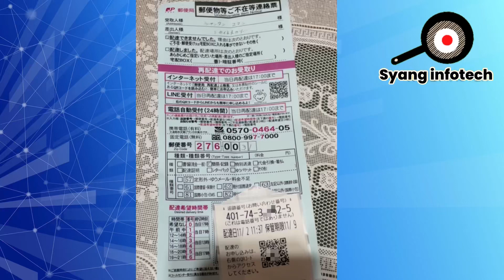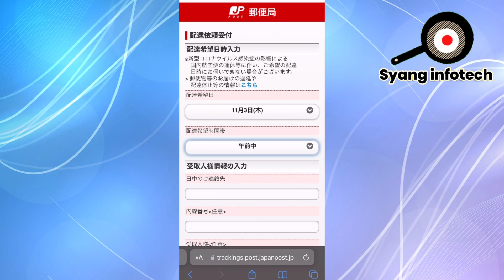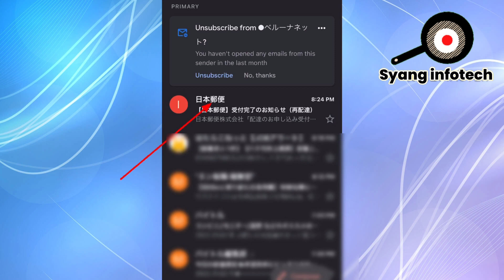How to redeliver your product from japan post ?再配達での受け取り？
How to redeliver your product from japan post through internet access method?再配達での受け取り？

Hlo everyone in this video i am going to tell you how to redeliver your product from internet access. It is so easy process, watch the video till end . Thank you 😊